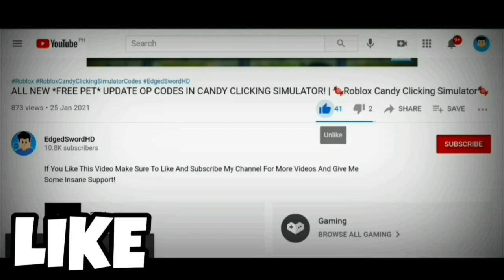*MAY 2021* ALL NEW SECRET OP CODES! | Roblox Car dealership tycoon codes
STEP 1: LIKE
STEP 4: COMMENT